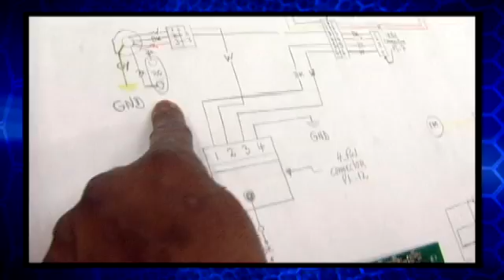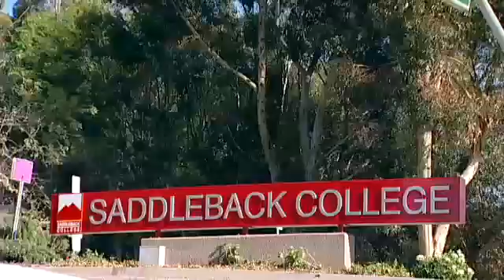ATETV Episode 6: The Green Workforce; Ben Franklin's Legacy; Rapid Prototyping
This week, ATE programs are training the new green workforce, the advantages of apprenticeships in technical education, and rapid prototyping is revolutionizing manufacturing.